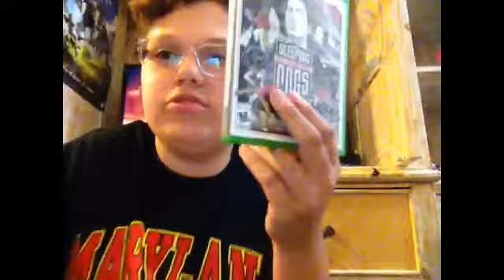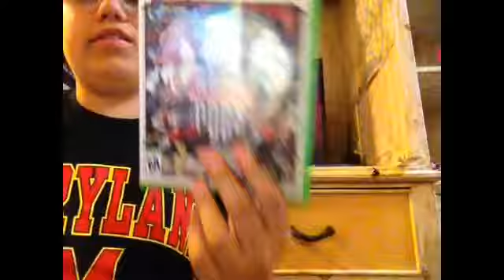Sleeping Dogs definitive edition gameplay crash compilation episode 1